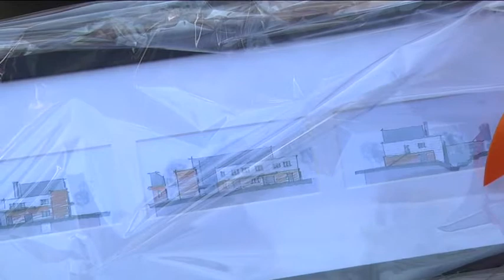Neues Gebäude für Harzklinikum WR by RFH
RFH aktuell:Investitonen in Wernigerode